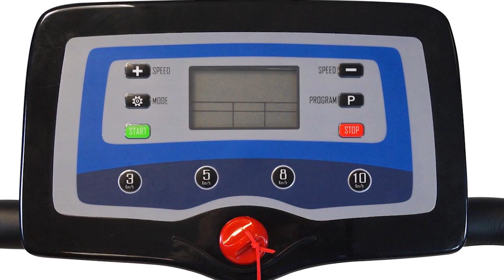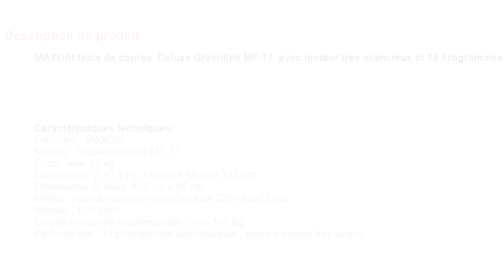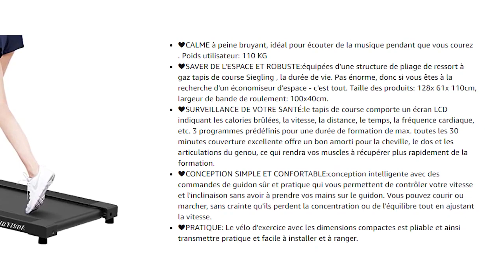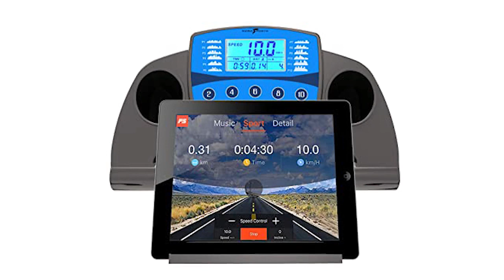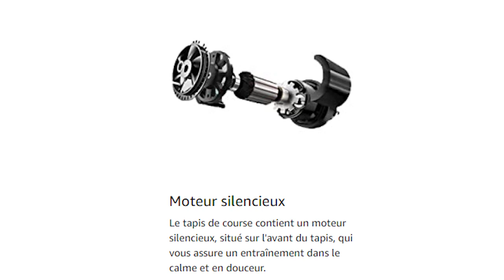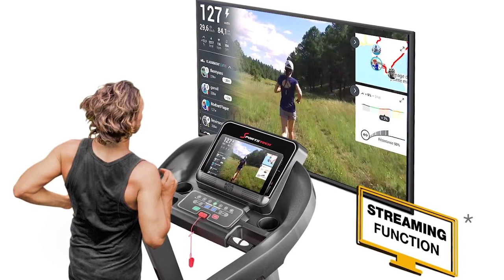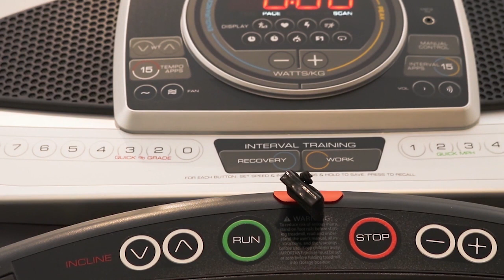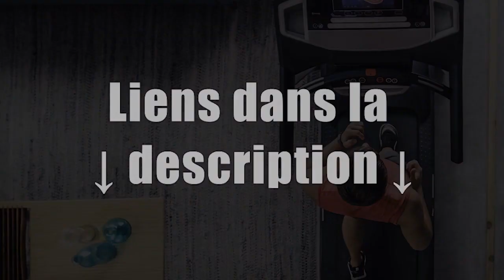TOP 5 : Meilleur Tapis de Course 2020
TOP 5 : Meilleur Tapis de Course 2020, Vous cherchez le meilleur tapis de course maison ou pour votre appartement ? Un qui soit connecté, professionnel, compact et pas cher ? Voici les meilleur du marché 👇

👌🏼 Toutes les caractéristiques et meilleurs prix ici :
5 - Tapis de Course Deluxe Greenline MF-17
4 - Tapis de Course Electronique Murtisol T09B5
3 - Tapis ISE SY-1001
2 - Tapis de Course Professionnel Sportstech F37

1 - Tapis de Course Pliable Proform Power 795i

Sommaire :
Tapis de Course Deluxe Greenline MF-17 | 0:11
Tapis de Course Electronique Murtisol T09B5 | 2:24
Tapis maison ou appartement ISE SY-1001 | 4:08
Tapis de Course Professionnel Sportstech F37 | 6:10
Tapis de Course Pliable Proform Power 795i | 8:06